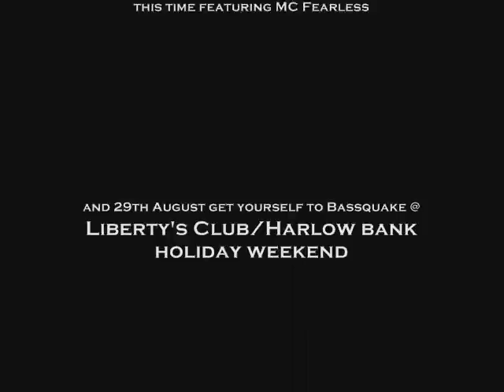UK Flow TV 15/08/09 MV's 24th Birthday, DJ MV, MC's Wasp-E/Prime and Syndicate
DJ MV, MC's Wasp-E/Prime and Syndicate on mv's 24th birthday UK Flow TV usual show every wednesday 6-8. LOCK ON!